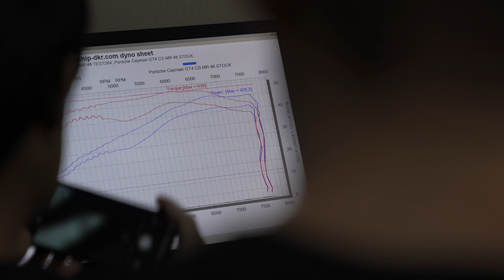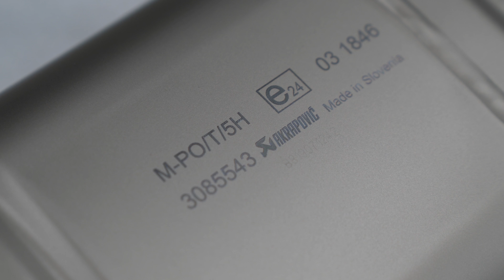Porsche GT4 : Akrapovic + M&M Headers + Mcchip-DKR Stage 3 Tuned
Porsche GT4 Project
- Akrapovic Exhaust
- M&M Headers
- Mcchip-DKR Stage 3 Tuned